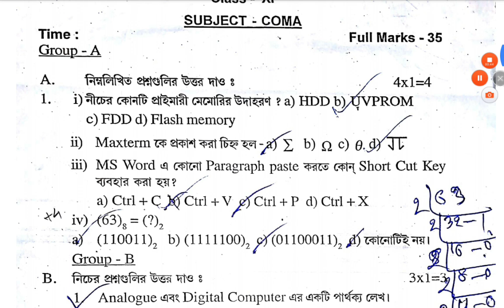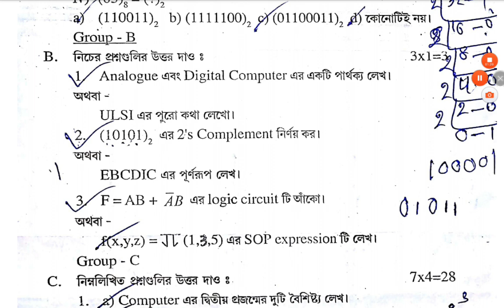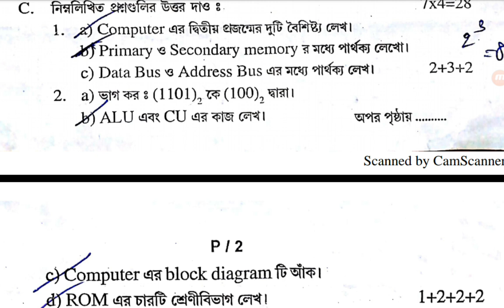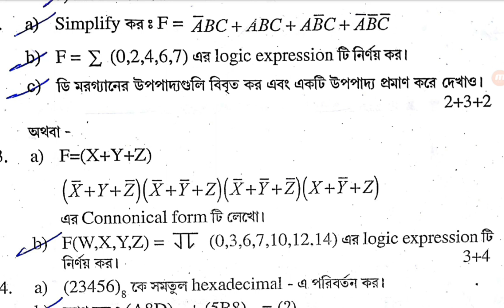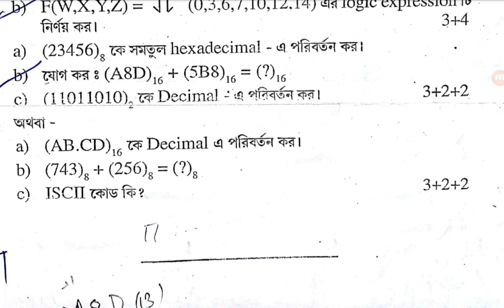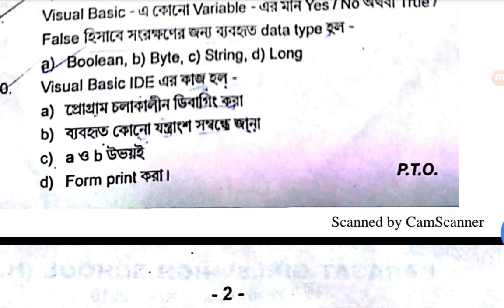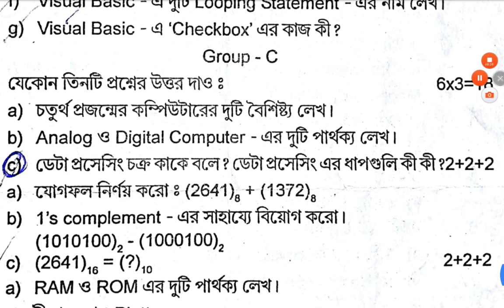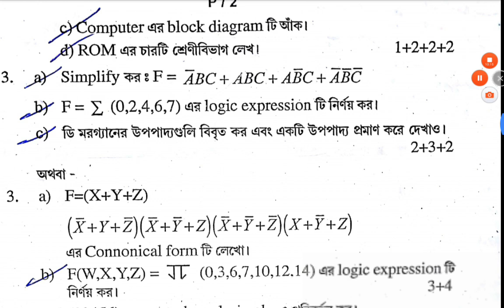CLASS XI 2018 Computer Application WBCHSE [ একাদশ শ্রেণি কম্পিউটার অ্যাপ্লিকেশন ]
Class 11 questions, class xi questions, wbchse computer question, computer application  questions, computer science suggestion, last minute suggestions